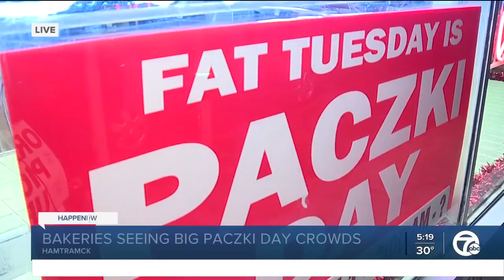Bakeries seeing Paczki Day crowds